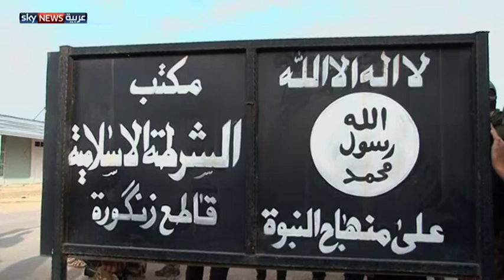إجلاء آلاف المدنيين شمال غربي الرمادي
أجلت القوات العراقية المشتركة أكثر من 10 آلاف مدني من سكان مناطق زنكورة والقرية العصرية شمال غربي الرمادي بعد اقتحام المنطقة، وتحريرها من داعش. وتواجه حكومة الأنبار أزمة في توفير ملاذات آمنة للمدنيين.